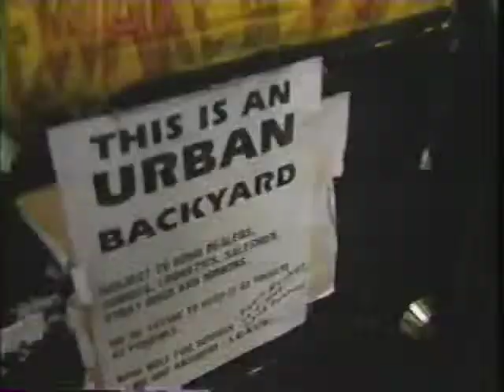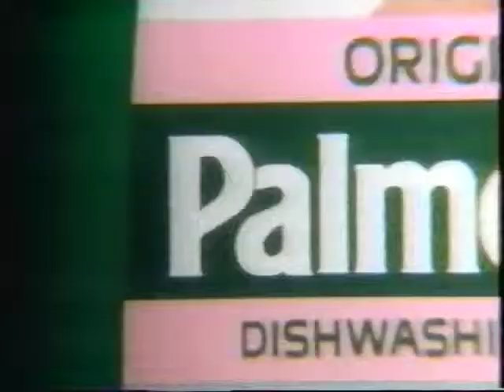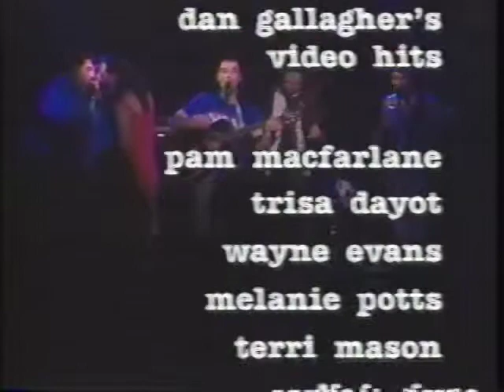Rheostatics - Ear To The Ground 1992